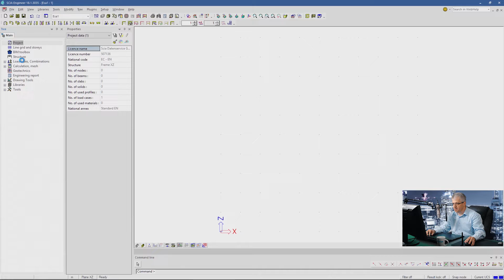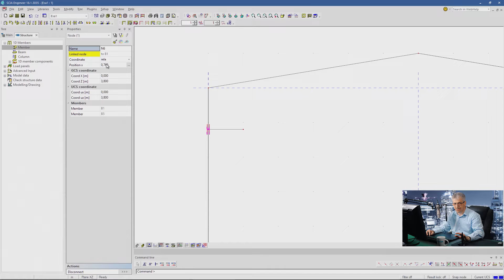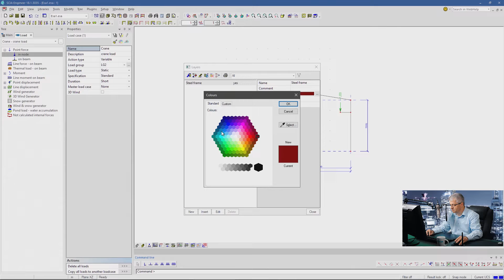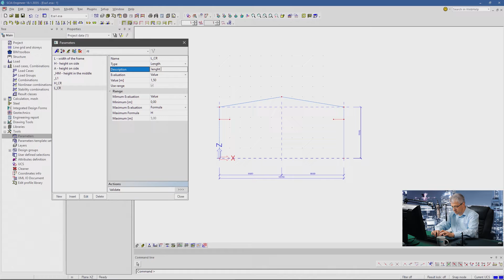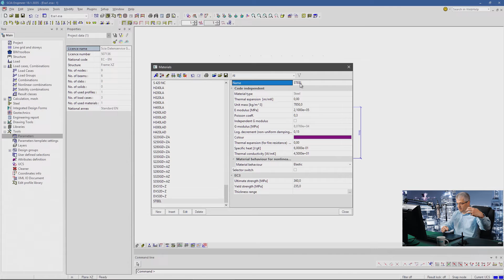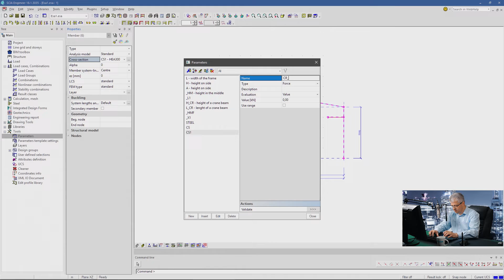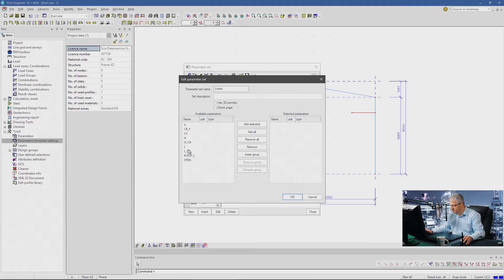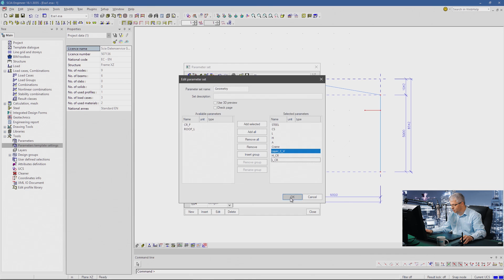SCIA Engineer Tutorial: Parametric Steel Frame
Video shows the input of the structure, and definition of parameters for Material, Cross Section, Geometry, loads and Layers. With Layers, you can create one project with variants of the structure.